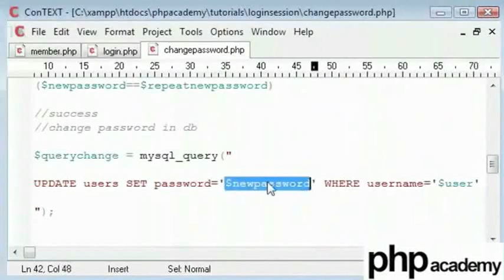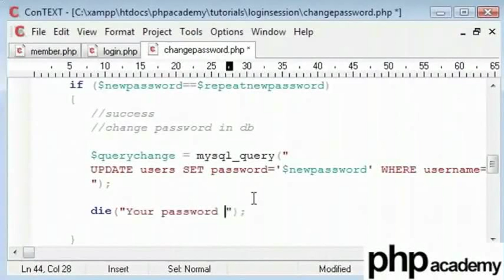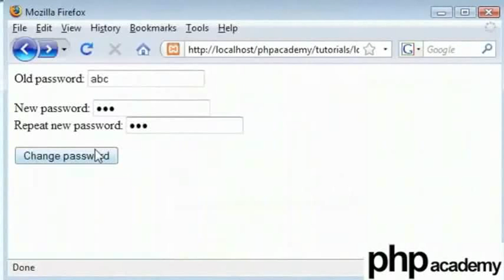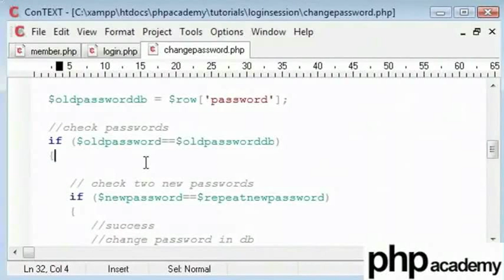User Password Change Part 3 - Tamil